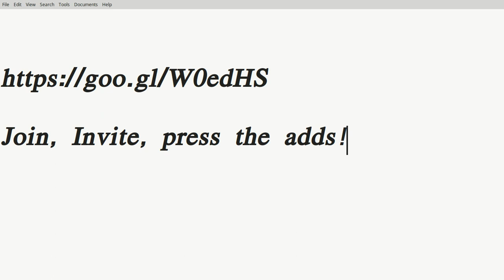money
join me on wow, the best platform for online advertising revenue generation. All in cryptocurrency!